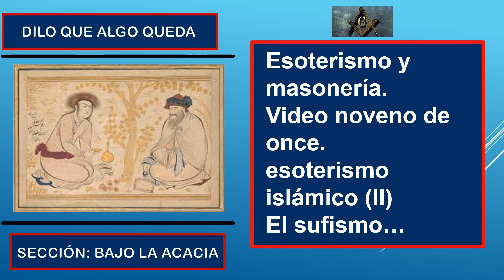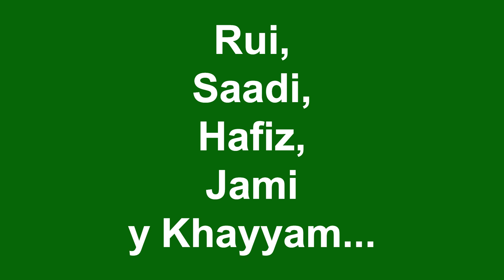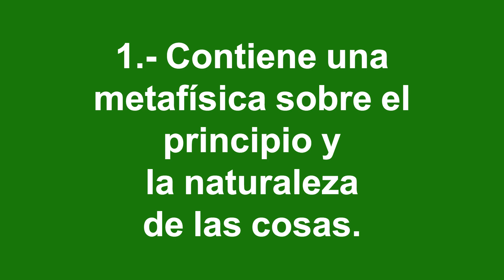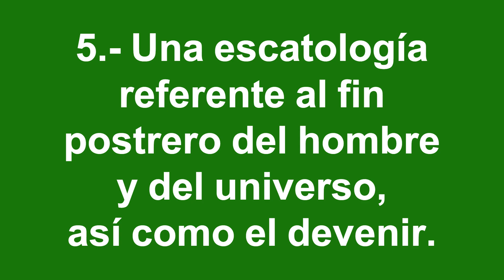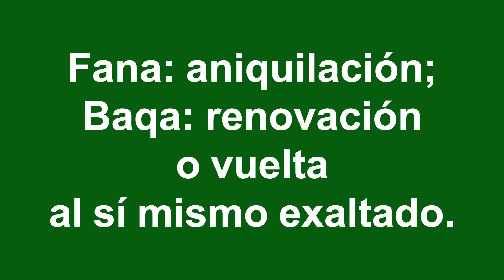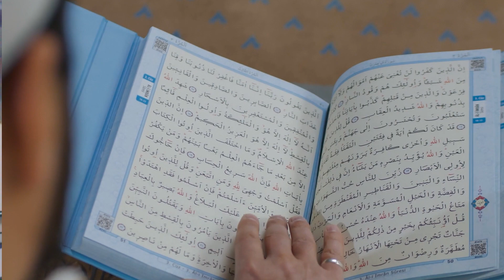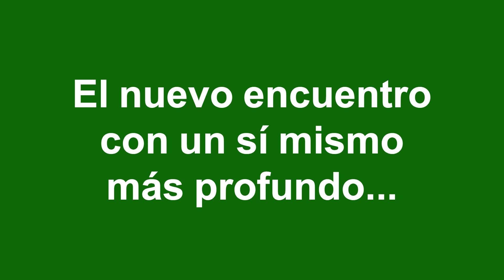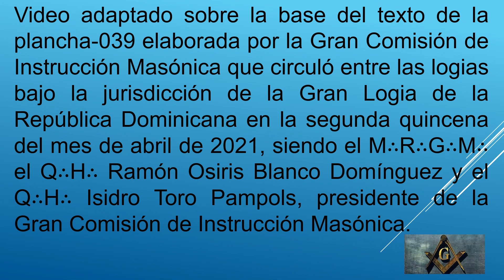Esoterismo y masonería Video noveno de once Esoterismo islámico II El sufismo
Por sufismo se entiende el sistema de pensamiento heterodoxo de origen persa, que configura la filosofía de carácter místico-esotérica que se encuentra en el islam. Es considerado el sistema de pensamiento esotérico esencial del mundo musulmán.
Isidro Toro Pampols.·. aborda en este aspecto fundamental para comprender el esoterismo islámico.
Relación de videos de la lista

Noveno video: esoterismo musulmán. El sufismo.

Décimo video: esoterismo hebreo.
Por editar

Décimo primer video: Ciencia y esoterismo
Por editar